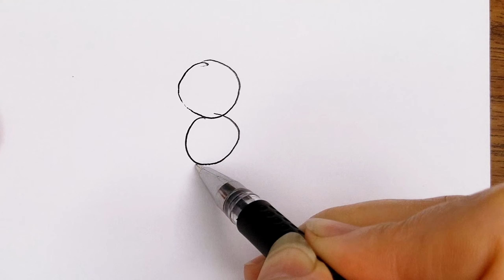A caterpillar that is an insect, not a truck :) Tutorial for kids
Hi, I'm a poor artist.
How to draw a caterpillar - with simple shapes?